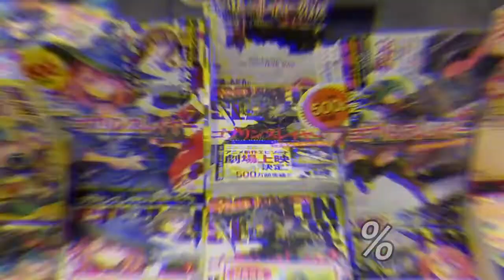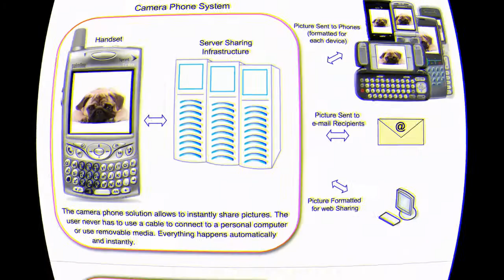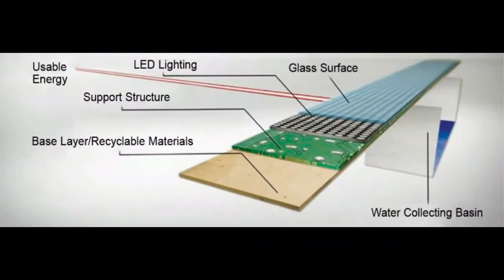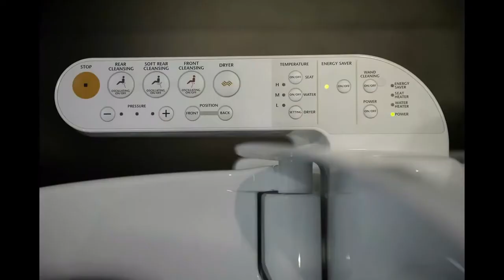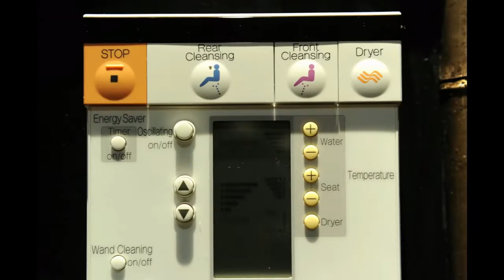Worldwide Communication all over the world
At its root, global communication can be defined just as any communication can: a message is sent from one person or group to another anywhere in the world., which can be described as a five-step process: A person or an organization in one country sends a message.